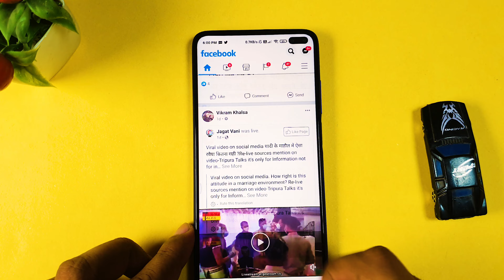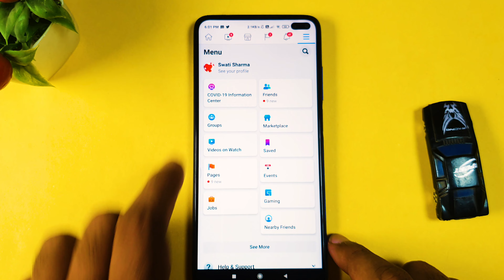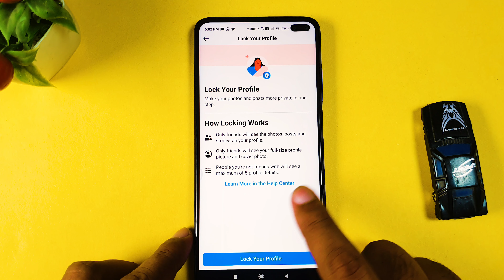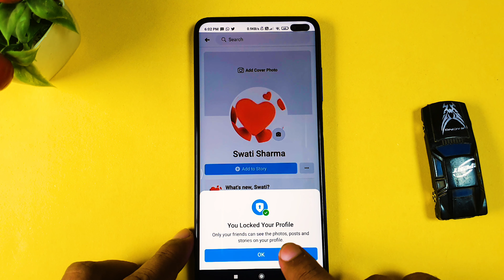How to lock Facebook Profile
Facebook provides a security feature on your profile so that your Facebook profile will be locked. Question is how to lock Facebook profile? we will answer that in simple steps. Locking Facebook Profile will help you in preventing unwanted friend request and unwanted access to Facebook profile. So Facebook Profile once locked will only show few details and also, other Facebook user won't be able to take a screenshot of your locked Facebook profile.

Let's now explain how to lock Facebook profile, So Facebook profile can be locked by Android Application or IOS Application. Facebook website also gives you access to lock Facebook profile. For locking Facebook profile, you need to go to privacy setting in Facebook app.

Once you have locked your profile, other users won't be able to see your Facebook profile in big size, won't be able to see your friends. And, also won't be able to see your Facebook post. These all benefits are crucial to prevent yourself from scammers and spammers.

Hope this video has helped you in locking Facebook profile. Let us know your feedback in comment section below.

Keep supporting us like you always do and keep
motivating us guys!!